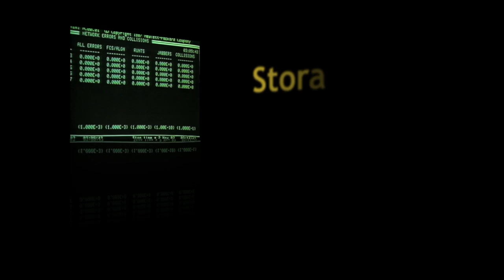Performance and Latency in Flash Arrays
All flash arrays offer impressive IOPS performance. But sustained IOPS and low latency are the real challenge. In this StorageMojo Video White Paper, Violin Memory's System Architect Vikas Ratna discusses how their array achieves consistent low latency and sustained IOPS performance.